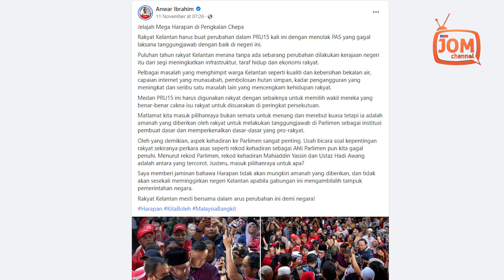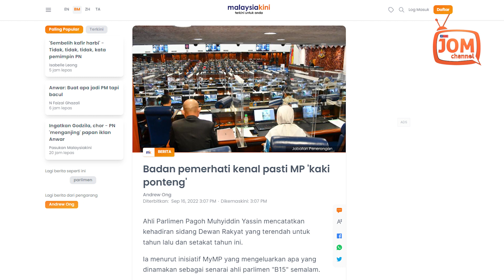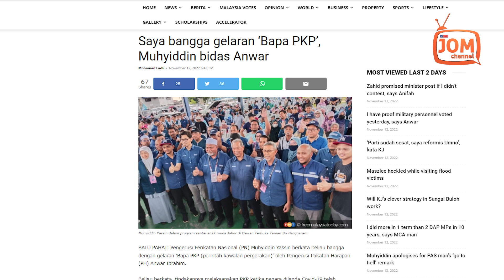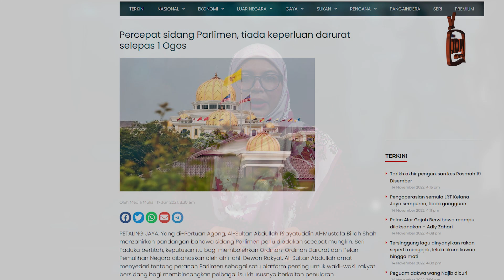PARLIMEN SEBENARNYA SEBUAH SEKOLAH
“Kehadiran di Parlimen bukan macam hadir kelas sekolah, itu orang tidak faham.

"Menteri-menteri bukan duduk tunggu begitu saja, dia jawab soalan dan bila selesai akan jalankan tugas di luar pula, orang yang tidak ada tugas di luar boleh tunggu," katanya dalam satu petikan media.